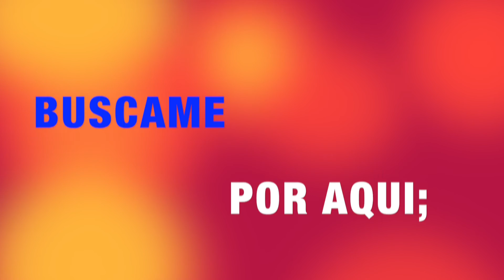#9 Como Tener mas contratos de Servicio Domestico y house cleaning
#9 Como Tener mas contratos de Servicio Domestico y house cleaning  CURSO PARA LIMPIEZA DEL HOGAR -EMPLEADAS DOMESTICAS Y SERVICIO DOMESTICO
commercial cleaning service,
commercial office cleaning,
house cleaning services prices,
cleaning service prices,
home cleaning services prices,